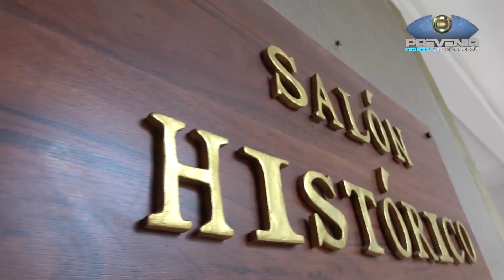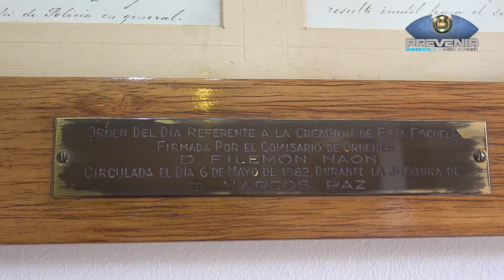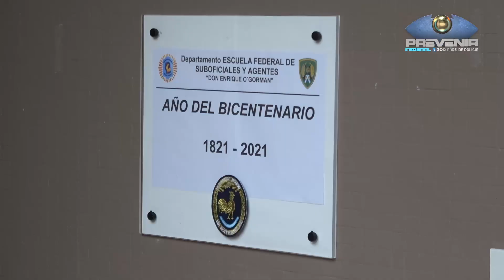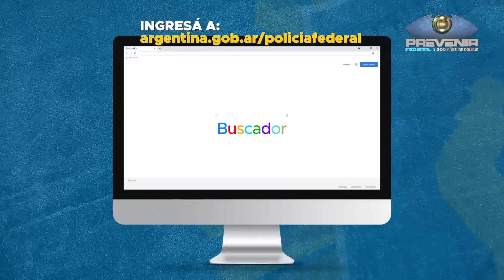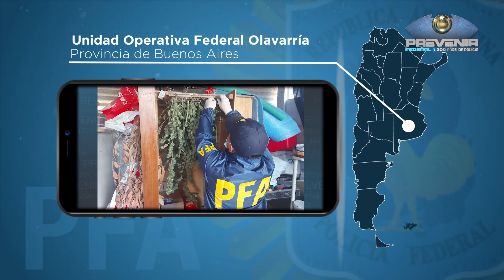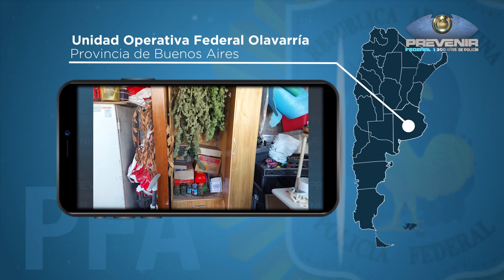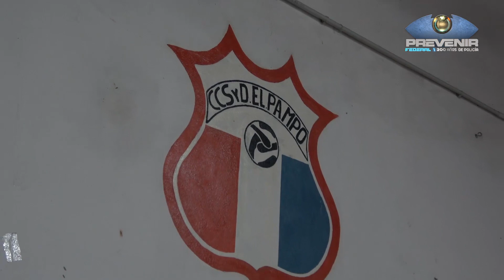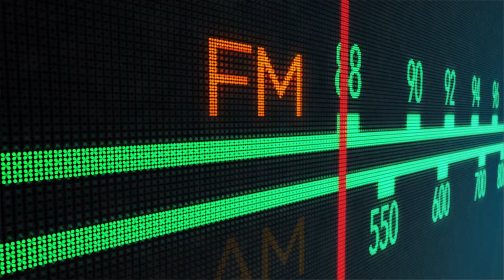PREVENIR FEDERAL │ DOMINGO 6 DE JUNIO DE 2021 - BLOQUE 1